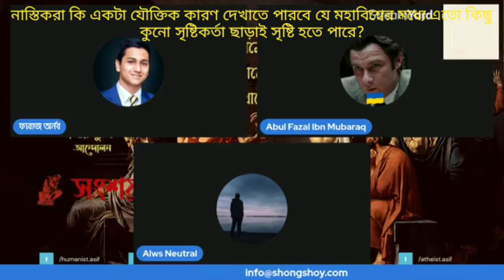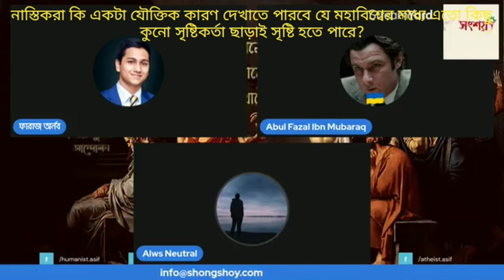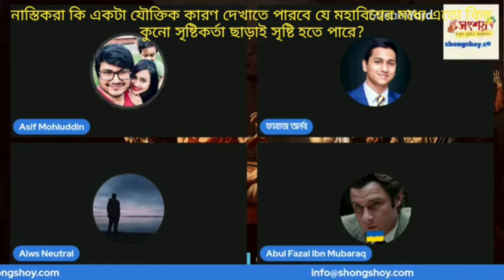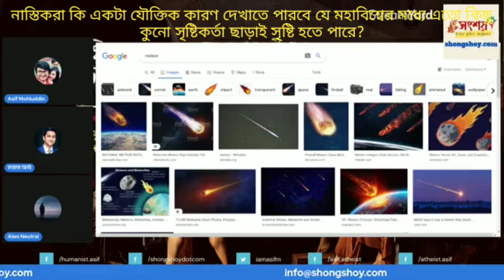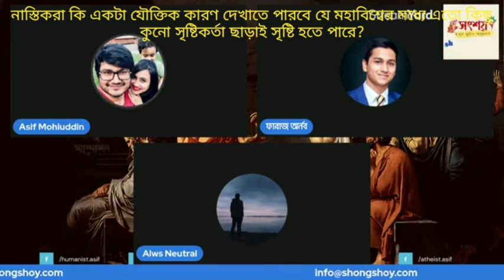নাস্তিকরা কি মাত্র একটা যৌক্তিক কারণ দেখাতে পারবে যে মহাবিশ্ব কোন সৃষ্টিকর্তা ছাড়া সৃষ্টি হতে পারে?